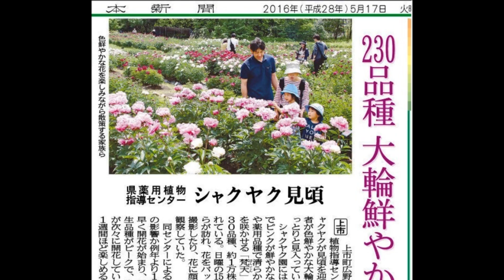160518上市町薬用植物指導センター芍薬の花盛り